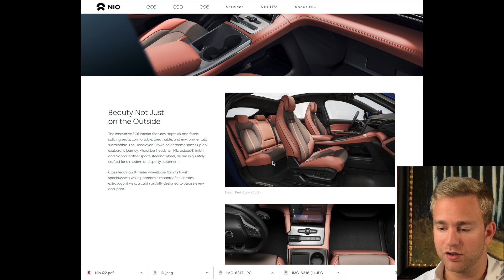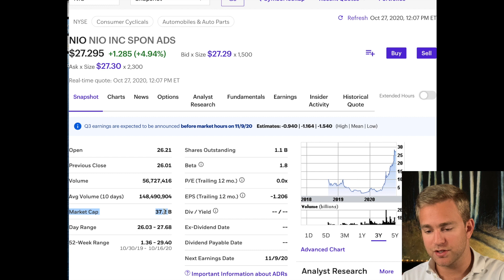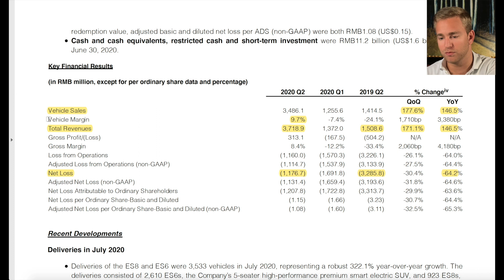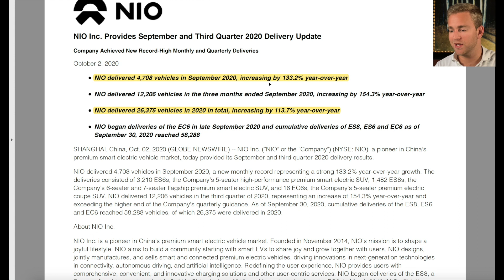NIO stock Overview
This video gives an overall description of Nio, a brief description of their products, what separates them along with an analysis of their growth and future growth prospects. I also talk a little bit about NIO's CEO and the major risks involved in Nio stock.